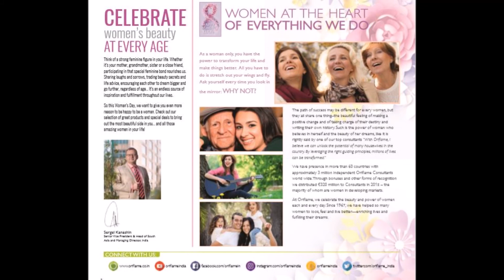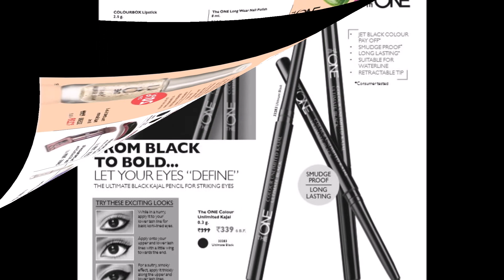Oriflame Full Brochure March 2018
Hey guys,

After a long time I am back with the oriflame beautiful brochure..